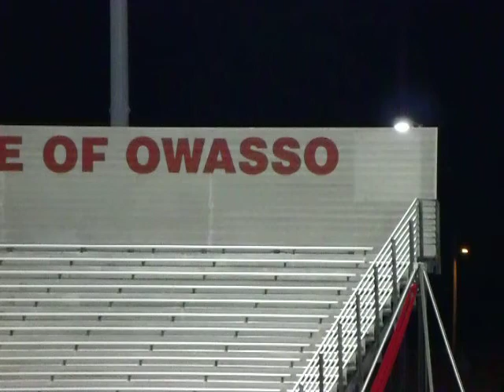Coweta Tiger Pride Band 2014 Owasso Invitational Finals Performance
Coweta Tiger Pride Band 2014 Owasso Invitational Finals Performance 9/27/14

CLASS A
1. Piedmont 67.70
2. Berryhill 61.10
3. Skiatook 58.95
OUTSTANDING MUSIC - Piedmont
OUTSTANDING VISUAL - Piedmont
OUTSTANDING G.E. - Piedmont
CLASS AA
1. Coweta 71.40
2. Bixby 70.80
3. Choctaw 68.95
4. Stillwater 66.55
5. Durant 59.85
6. Blue Valley Southwest (KS) 58.45
7. Tahlequah 56.55
OUTSTANDING MUSIC - Stillwater
OUTSTANDING VISUAL - Bixby
OUTSTANDING G.E. - Coweta
CLASS AAA
1. Southmoore 71.85
2. Edmond Memorial 70.50
3. Oakville (MO) 64.15
4. Bartlesville 64.05
5. Putnam City North 63.80
6. Rock Bridge (MO) 63.50
OUTSTANDING MUSIC - Edmond Memorial
OUTSTANDING VISUAL - Southmoore
OUTSTANDING G.E. - Southmoore
CLASS AAAA
1. Union 76.30
2. Jenks 74.80
3. Bentonville (AR) 73.35
4. Yukon 66.35
5. Charles Page 51.80
OUTSTANDING MUSIC - Union
OUTSTANDING VISUAL - Jenks
OUTSTANDING G.E. - Union
FINALS
1. Union 77.65
2. Jenks 74.05
3. Bentonville (AR) 72.20
4. Southmoore 71.65
5. Bixby 70.95
6. Coweta 70.05
7. Choctaw 69.45
8. Edmond Memorial 69.45
9. Yukon 64.05
10. Stillwater 63.15
11. Oakville (MO) 62.50
12. Piedmont 62.35
OUTSTANDING MUSIC - Union
OUTSTANDING VISUAL - Jenks
OUTSTANDING G.E. - Union